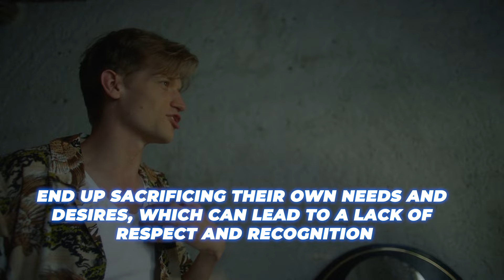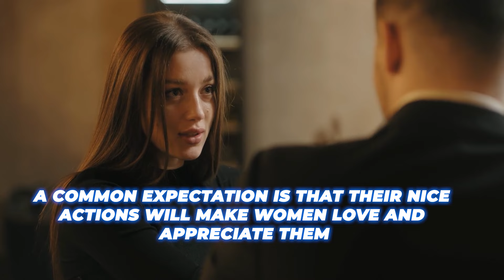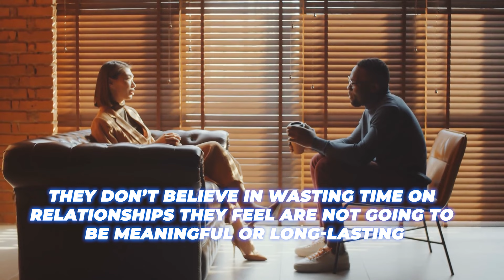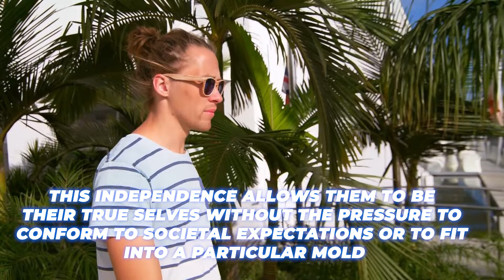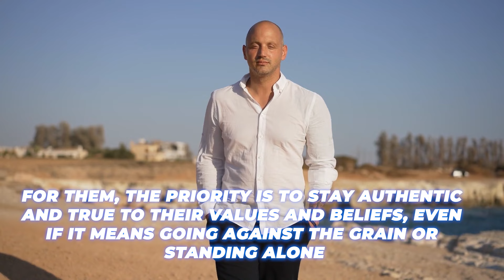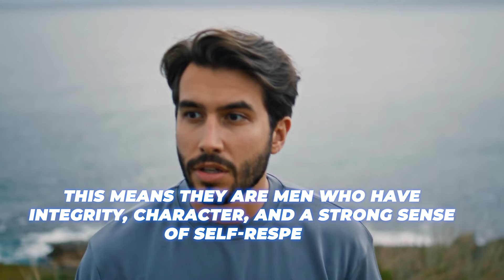Why Sigma Males Are Not The Nice Guys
Why Sigma Males Are Not The Nice Guys. Have you ever considered the difference between being a 'nice guy' and being a man who truly respects himself? In life, it often comes down to these two paths. Sigma males, a rare and intriguing breed of men, are known for their unconventional approach to life, incredible self-reliance, and sharp intelligence. They consciously choose not to walk the path of the 'nice guy.' Sigmas understand that nice guys, often preoccupied with pleasing others, end up sacrificing their own needs and desires, which can lead to a lack of respect and recognition. Instead, they focus on living life on their own terms, respecting themselves, and maintaining their independence. They prioritize their values, goals, and well-being, knowing that this approach not only garners genuine respect from others but also aligns with their nature of being self-sufficient and true to themselves. In this video, we'll dive into 7 reasons why sigma males don't fit into the 'nice guy' category.

Sigma males are not the type of men who get walked all over by anyone. They are self-reliant men who have a lot of self-respect. They never put on a facade with the intention of finding a romantic partner as they believe this inevitable leads to failed relationships further down the road. So, if you're wondering why sigma males are not the nice guys, then you should watch this video. Maybe you can learn something about how sigma males operate that you didn't know before.

Chapters:
00:00 Intro
01:05 They refuse to be taken advantage of.
02:20 They have an abundance mindset.
03:37 They date with intention.
04:30 They don’t care if they are liked.
05:33 They have self-respect.
06:44 They will call people out.
07:46 They are ‘good guys’, not ‘nice guys.’
08:52 Conclusion (Like & Subscribe!)